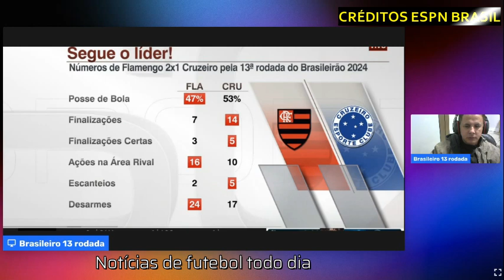Flamengo bate Cruzeiro e continua lider Pedro artilheiro, Gabigol é mistério Análise do jogo;